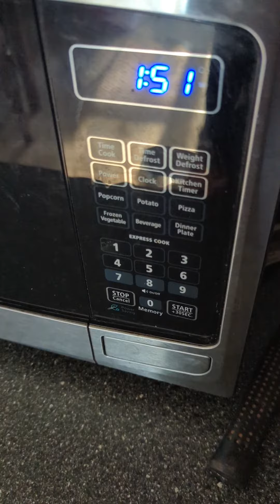My LIFE - CHANGING ROUTINE WORKING AT LIVEOPS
Liveops is currently hiring . Please let me know if you need any addtional help.

📣 Come join me with my day to day journals as I go to conduct several business that I own and operate as a one woman show. I am a mobile notary/ loan closing agent in North Carolina. I sell on eBay, Amazon, not so much Mercari and Facebook marketplace anymore.With my desire to completely retire by age 50 lets take this journal together!

Hey! I think you'd enjoy shopping with Instacart, a flexible way to earn money by shopping and delivering items from local stores.

To save time grocery shopping Shop Amazon grocery

🛍️ It's easy to buy and sell on Mercari. Get up to $30 when you get started. Use code SAWXQG when you sign up with my mercariseller​